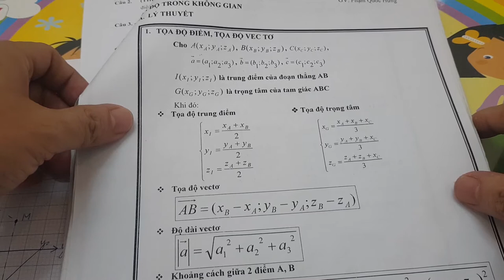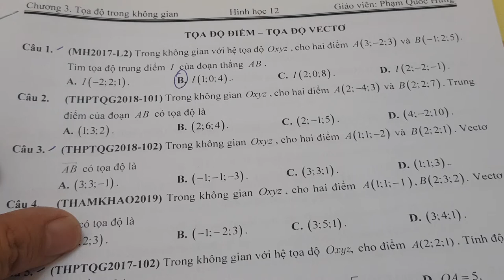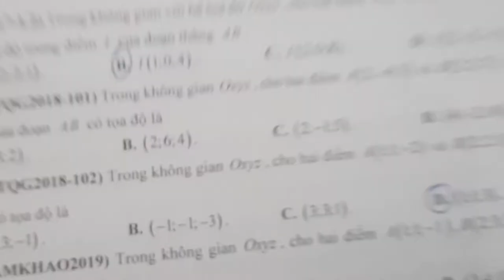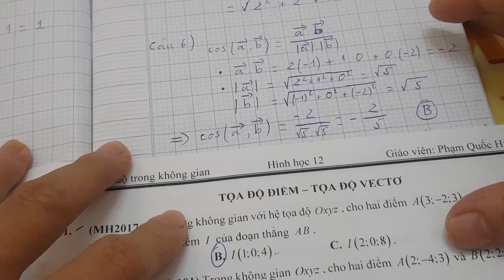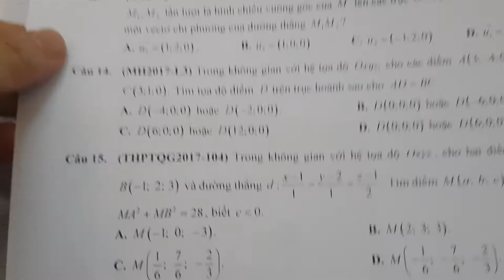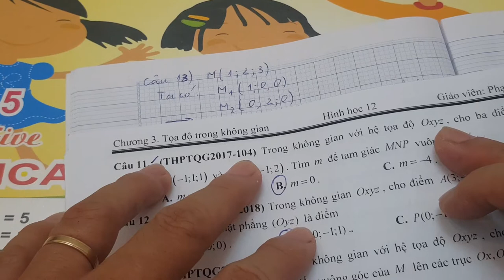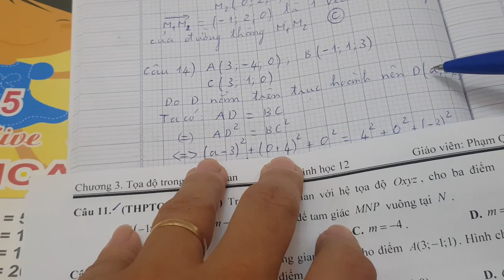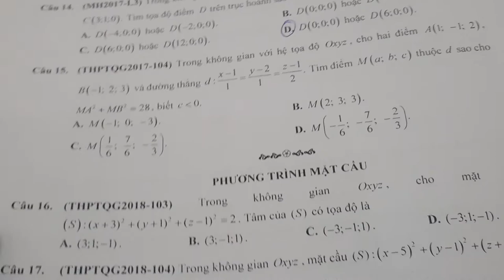TỌA ĐỘ ĐIỂM - TỌA ĐỘ VECTƠ